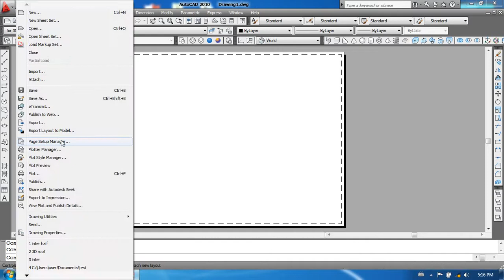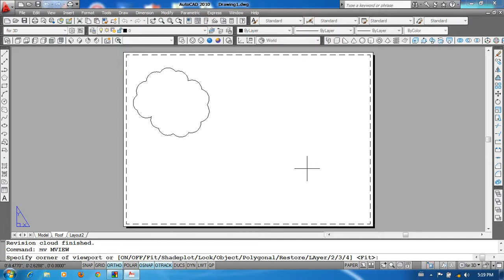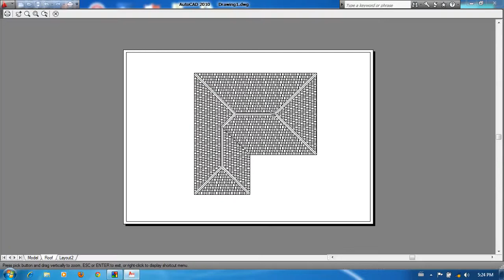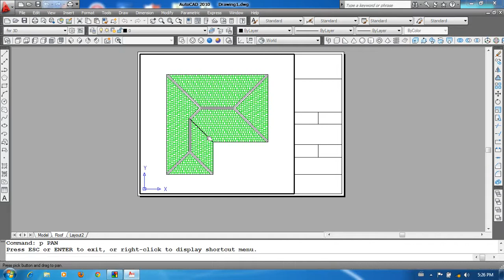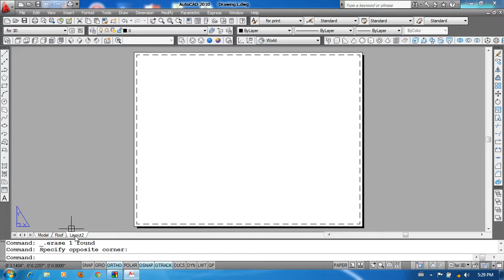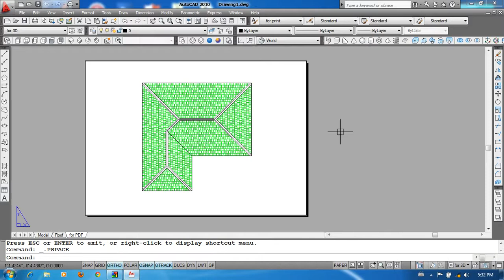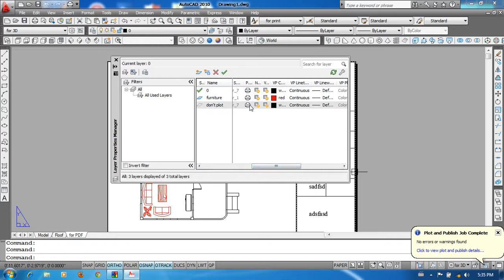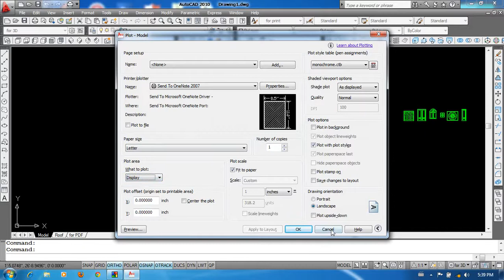17 AutoCAD 2010 သင္ခန္းစာ Lectured by Ko Tun Tun Aung and Uploaded by Ashin Nandisara Natmauk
အရွင္နႏၵိသာရ နတ္ေမာက္ Ph. 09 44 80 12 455 / 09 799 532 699
ကိုထြန္းထြန္းေအာင္ Ph. 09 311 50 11 / 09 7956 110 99